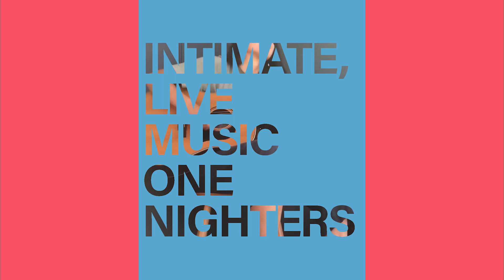Chapel Summer Sessions 2021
Come and join us for an up close, inspiring experience with our performers that will leave you with goosebumps (you know the feeling 😉)

Check out these exciting and diverse musical acts, hand picked for you:

✨ Nai Palm | 20 March
✨ Steph Strings | 21 March
✨ Husky | 25 March
✨ Cool Out Sun | 26 March
✨ Pierce Brothers | 27 March
✨ Jerome Farah | 28 March

“Similar to Kurt Cobain’s stripped back MTV performance with Nirvana in 1993, Chapel Summer Sessions gives artists the chance to perform differently, in an intimately live setting” (BEAT MAGAZINE).

Limited dates & tickets available!